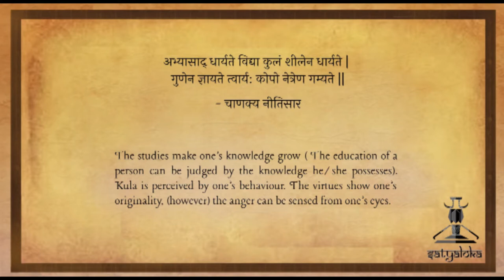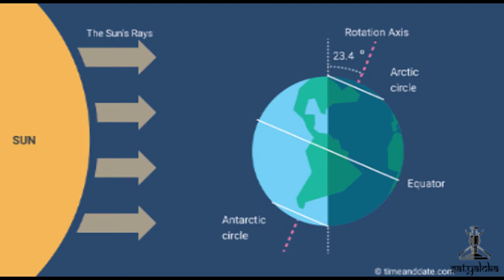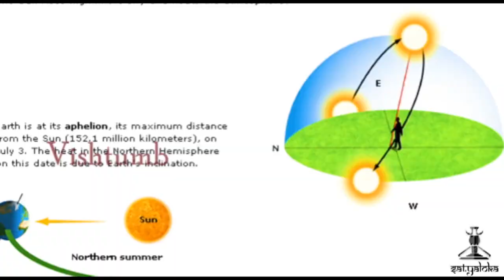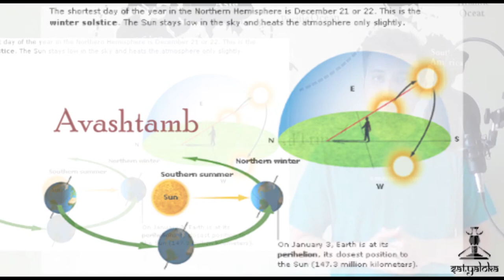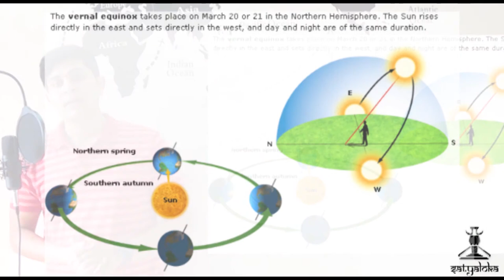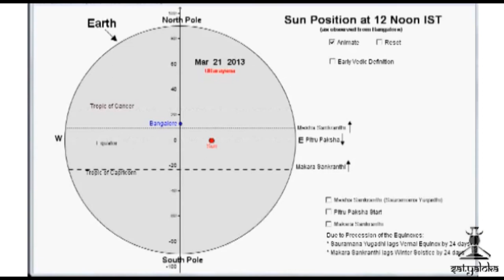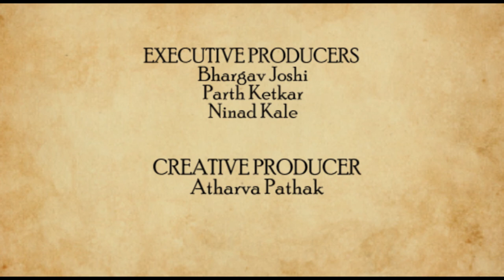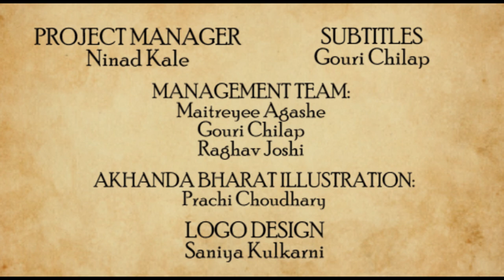Uttarāyan Dakshināyan : Apparent Motion of Sun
We all know that the sun rises in the east and sets in the west. But really does it ? Well, the answer to this is both yes and no. Quite astonishing isn't it ? You might be wondering how we can even question science! But as we know, that science cannot exist without a reason, and no reason can be enough to prove science, we are here to justify the same!

Well the sun ‘Perfectly’ sets in the west and ‘Rises’ in the east for only 2 days in a year. rest of the days it ‘pretends’ to, and this can be very much bewildering indeed! But we are quite sure that you have been observing this phenomenon for a long time - yes, we are talking about the summer and winter solstice, a phenomenon happening due to the concept of Uttarayana and Dakshinayana - that would definitely ring a bell, as we all have heard about it - longest and shortest days on earth, if you may like to recall your Geography classes!

If these words are familiar to you, then surely our video would definitely explain to you some more details about this interesting phenomenon! Let's explore how our mother earth gets one Longggg day to live because of this science using Indian Astronomy!

CREATED BY
Bhargav Joshi

DIRECTED BY
Ninad Kale

WRITTEN BY
Bhargav Joshi

Bhargav Joshi

PRESENTED BY
Parth Ketkar
Bhargav Joshi

Parth Ketkar
Ninad Kale

EXECUTIVE PRODUCERS
Bhargav Joshi
Parth Ketkar
Ninad Kale

CREATIVE PRODUCER
Atharva Pathak

Parth Ketkar

Nupur Phadnis

CHIEF EDITORS
Isha Patankar
Digvijay Ingole

IMAGE COMPILATION:
Bhargav Joshi

SOUND PROGRAMMING:
Simran Sutavane

DIGITAL ILLUSTRATION :
Prachi Choudhary

THEME DIGITAL ILLUSTRATION:
Harshada Kavi
Siddharth Gupta

THEME MUSIC COMPOSITION & ARRANGEMENT :
Shubhankar Bhagwat

VOCALISTS
Rasika Joshi
Bhakti Nandurdikar

Anuj Dhamdhere

SOCIAL MEDIA DESIGNER:
Gouri Chilap
Atharva Pathak
Maitreyee Agashe

CONTENT CREATION TEAM:
Simran Sutavane
Rishabh Natu
Rudrakshi Itankar
Ashwini Mulay
Neeraj Dapurkar
Surbhi Landge

PUBLICITY TEAM:
Aloka Kale
Maitreyee Agashe
Aham A
Bhargav Joshi

SCHEDULING TEAM:
Atharva Pathak
Maitreyee Agashe
Rishabh Natu

PROJECT MANAGER:
Ninad Kale

MANAGEMENT TEAM:
Maitreyee Agashe
Gouri Chilap
Raghav Joshi

SUBTITLES
Gouri Chilap

AKHANDA BHARAT ILLUSTRATION:
Prachi Choudhary

LOGO DESIGN
Saniya Kulkarni

SPECIAL THANKS:
Yogesh Natu
Prasanna Ketkar
Mangesh Joshi
Swati Mehendale